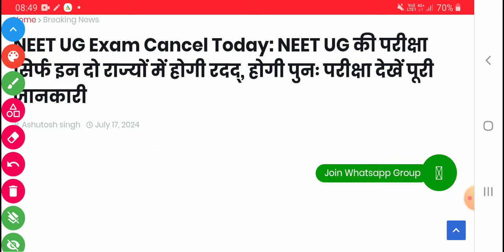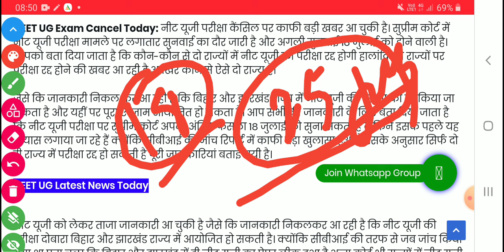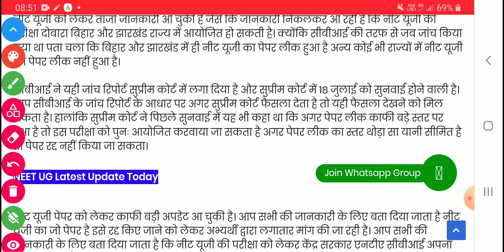NEET 2024 Exam Cancel | सिर्फ दो राज्यों का NEET Paper Cancel होंगे | Supreme Court Decision on NEET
NEET 2024 Counselling ? Nahi Hogi | Supreme Court  ReNEET ? CBI को मिली सफलता
आ गया Supreme Court का फैसला:ReNEET 23 JUNE को | Re NEET Confirmed |NEET Supreme का सबसे बड़ा फैसला
सिर्फ 1600 बच्चों को फिर से NEET परीक्षा देना होगा | RE-NEET को लेकर बड़ी Update
Good News ❤️ NEET UG Result Postponed | NTA  ने परीक्षा रद्द किया | दुबारा होगा NEET की परीक्षा
Re -NEET 2024 जल्दी होगा | Education of Minister ने Conference में बताया NEET Result 2024 Big Scam
NTA सवालों के घेरे में | NEET 2024 Result Big Scam
Re NEET 2024 को लेकर बड़ी Update | NTA New Notice | Re NEET 2024 Latest News Today
Re -NEET 2024 को लेकर बड़ी Update | Paper leak Justice | neet2024 neet 2024paperleak
One of the Best Strategy 630+ in NEET 2024 | If you are Zero
Agra kuch bhi nahi padha तो Garanteed 360/360 in Biology NEET 2024 | अभी से शुरू करो तो 360/360
Last 5 Months NEET 2024 Yes it is Possible | Complete Roadmap for Govt.Medical College
NTA Changed NEET 2024 Syllabus | NEET 2024 Exam Tough होगा ?
NEET 2024 | Can I Crack NEET 2024 In 5 Months
2 Good News :NTA Confirmed NEET 2024 Syllabus Reduced NEET 2024
NEET 2024 Eligibility Certira Changed | Big relive for Neet Aspirant
New NTA Update : Good News NTA CONFIRMED Reduced Syllabus NEET 2024

BIG Scam : NMC New Syllabus NEET 2024
NEET 2024 Physics 💯✅Detail Analysis NMC New Syllabus | NMC Latest Update
Deleted Chapter NEET 2024 In Biology by NMC Pdf | 40% Reduced Syllabus NEET 2024
NMC Reduced Syllabus 2024 | अब Question यहां से आयेगे | Old Ncert Vs New NCERT |
MBBS Course करना हुआ मुश्किल | MBBS के लिऐ 7 सदस्यीय समिति बनी
How to get 180/180 Marks in Chemistry NEET 2024 Chemistry
NEET 2024 Complete ✅💯 Plan Success to score 700 Marks
NEET 2023 : Good News for All Aspirants NMC Official Notice
Master Plan:NEET 2024 Crack in 7th Month | Youtube पर पहली बार ..| Books,Channel,Teacher सबकुछ|
NTA ने NEET (UG) Exam Date बदला | अब क्या करें ? | neet2024 NEET 2023 का Untold Story | NEET 2024 वाले के लिऐ Messages
NEET 2024 वाले सभी छात्र के लिऐ Untoled मैसेज
Good News: MBBS Admission के लिऐ Supreme Court का नया नियम
NMC ने बनाया New Rules : अब MBBS Degree लेना आसान नहीं | NMC ने सबकुछ बदल दिया
Breaking News : MCC Counselling Official Update
State Counselling Starts on .MCC Counselling official update
NEER 2023 BAD News For Aspirants
NEET UG MCC Counselling 2023 15th July | MCC Official Notice
MCC Counselling 2023 Update | NEET UG 2023 CounsellingNEET UG 2023 Counselling Registration Starts on
Counselling से पहले देश भर में बढ़ी MBBS Seats
 Documents for Counselling
Good News For NEET 2023 | 250 MBBS Seats Increased
NEET 2023 Results Scam | NTA ने फिर से Result जारी करेगा ? |
AIQ & State Govt MBBS Cutoff 2023 | NEET 2023 All India Cutoff
Good News : Big Change in MBBS By NMC NEET 2023
Govt College wise Cutoff 2023 | State Wise Cutoff 2023
State Wise Cutoff NEET 2023

NEET 2023 Low Marks Select Govt College |  Counselling Date 2023
NEET 2023 MCC Counselling Date Announced
State wise Cutoff 2023 for Govt  College | # neet2023cutoff
NEET 2023 State wise Cutoff for Govt  College
NEET 2023 Safe Score for Govt College
bihar neet 2023 cutoff
jharkhand neet 2023 cutoff
up neet 2023 cutoff
mp neet 2023 cutoff
west bengal neet 2023 cutoff
odisha neet 2024 cutoff
all state neet 2024 cutoff
Good News : NEET 2024 Result Published on Website
NEET 2023 Declaring Today Night
NEET 2023 Result Anytime Toady (9:00)
NEET 2024Result Out ? | neet2023 | Neet
NEET 2023 Counselling Official Update
NTA Official News : NEET Result 2023 | neet2024 | NTA Indicate Result Date
NEET 2023 Result Day
NTA Official Good News:NEET 2024 Result Today |
NTA Assured Result Date | कैसा रहा Re -NEET 2023 | neet 2024
NEET 2024 Counselling Required Documents | No Documents Counselling नही
Claim Your Bonus Marks | NTA Official Result Date NEET 2023
No Bonus Marks | NEET UG 2024Answer Key Released
No Bonus Marks | NEET UG 2024 Official Answer Key Released | How to Challenge ?
Download NEET 2024 OMR Sheet | NEET 2024 Answer Key & Result
NTA Official NEET 2024 Result Update | NEET 2023
NEET 2024 नया नियम आ गया सरकार ने दिया तोहफा | One Nation One Counselling NEET 2024 Detail
MCC New Update NEET 2023 Counselling में बड़ा बदलाव किया